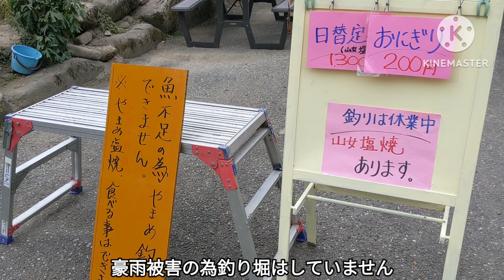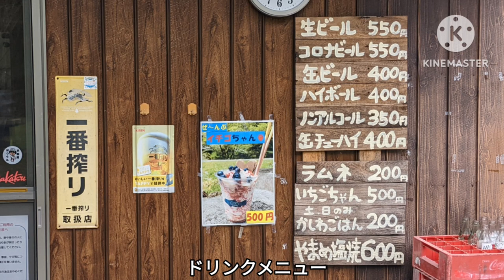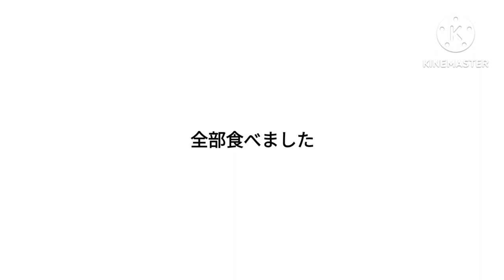【北九州】英彦山 渓魚＆ホルモンソロパーティー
北九州　福岡県英彦山へ

山で食うホルモン鍋
山で食うヤマメの塩焼き
景色も最高！

やっぱり自然がいい